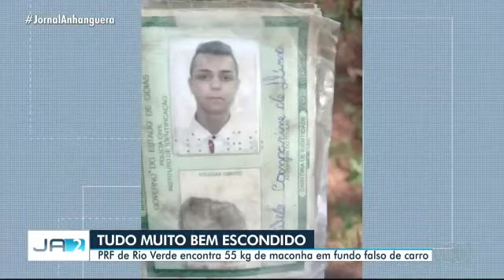TvAnhanguera 2021 Tudo muito bem escondido